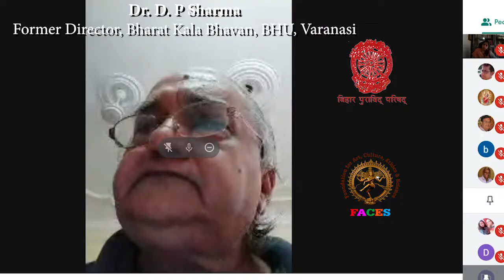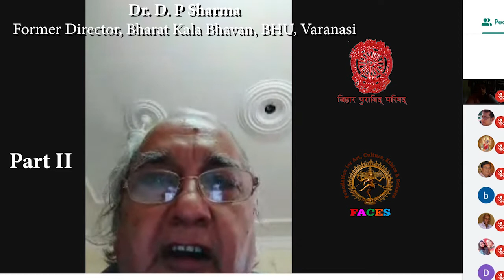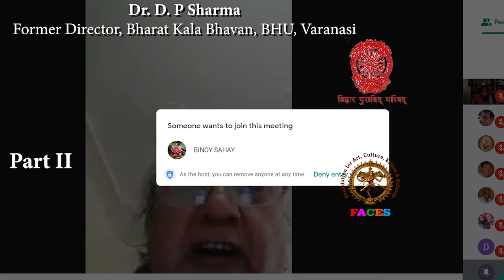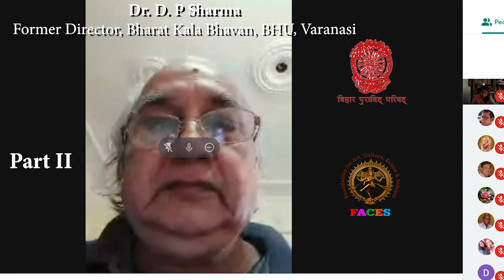Webinar: New Discoveries of Sindhu Saraswati Civilization - Part II